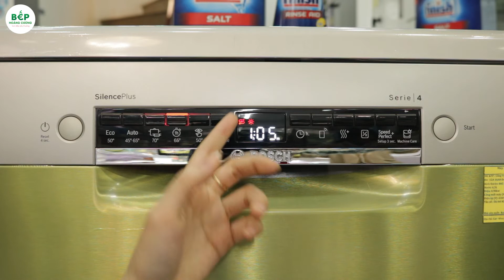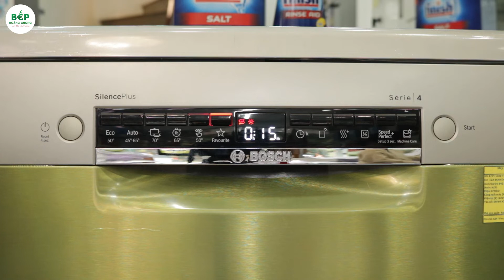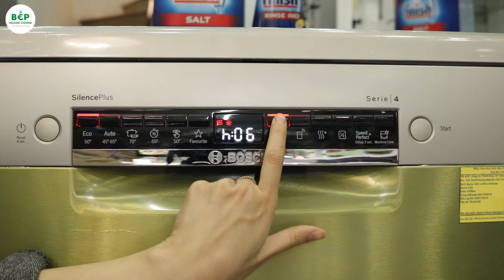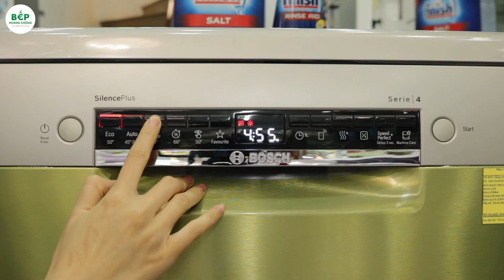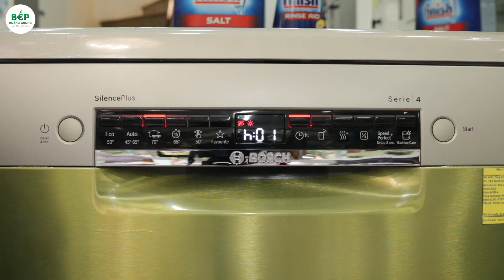GIỚI THIỆU & hướng dẫn sử dụng máy rửa bát Bosch SMS4HCI48E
Thuộc dòng Bosch Serie 4, máy rửa bát Bosch SMS4HCI48E nhận được nhiều lời khen có cánh nhờ các tính năng tiện lợi, giá cả phải chăng. Với em máy này, câu chuyện “ai rửa bát” không còn trở nên nan giải trong gia đình nữa.

Máy rửa bát Bosch SMS4HCI48E thuộc dòng serie 4, mang những ưu điểm đặc trưng của Bosch, đem lại hiệu quả rửa tuyệt vời. Nhờ vậy, công việc rửa bát của bạn sẽ trở nên hiệu quả, tiện lợi hơn. Thay vì mất hàng giờ để bát đĩa róc nước nhưng không thật sự khô ráo, máy rửa bát Bosch SMS4HCI48E đem lại hiệu quả sấy tuyệt vời.

Nếu bạn quan tâm tới Bosch SMS4HCI48E, hãy theo dõi ngay video dưới đây của Bếp Hoàng Cương để có thể sử dụng thiết bị đúng cách nhất nhé!

*** Tham khảo các dòng máy rửa bát ưa chuộng nhất hiện nay

Hệ thống siêu thị Bếp Hoàng Cương là đơn vị tiên phong và dẫn đầu trong lĩnh vực cung cấp các thiết bị bếp nhập khẩu cao cấp nhất, đem đến những sản phẩm Gia dụng - Thiết bị nhà Bếp - Phòng Tắm - Nội thất công nghệ mới nhất - nhiều tiện ích làm đẹp tổ ấm gia đình, nâng cao chất lượng cuộc sống.
BepHoangCuong.com – Hệ thống phân phối thiết bị nhà bếp chính hãng

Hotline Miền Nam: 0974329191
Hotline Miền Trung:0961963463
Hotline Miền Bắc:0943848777